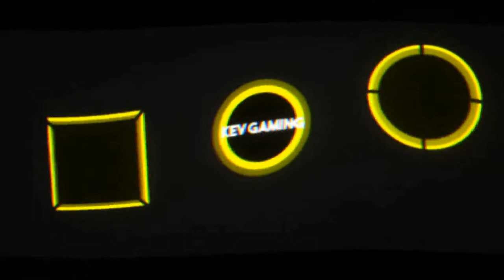Let's Play Far Cry Primal #24 Urki der Denker